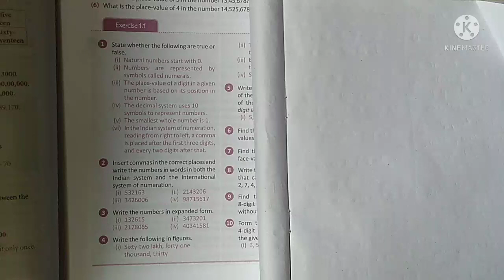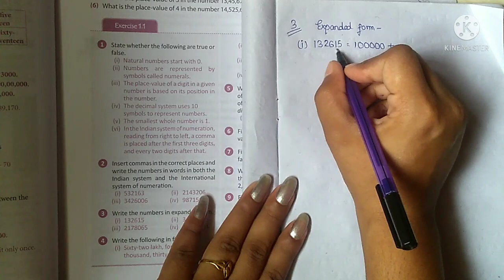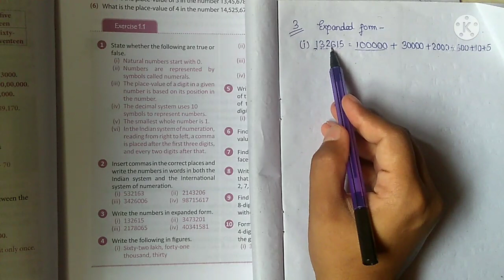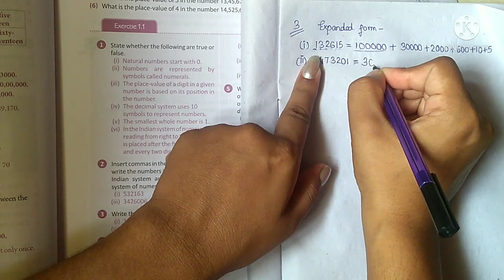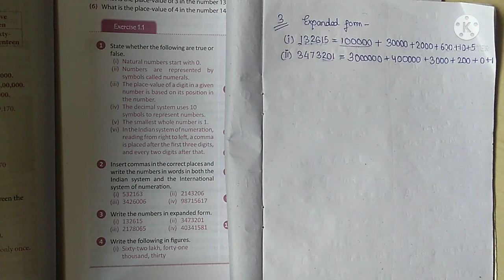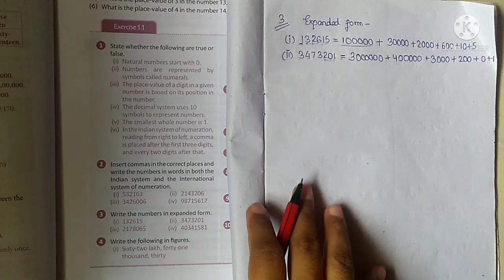Q3 Exercise 1.1 | Chapter 1 : Numbers | Mathematics | Class 6th_New Maths Time